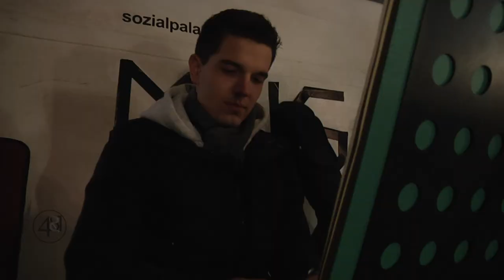Punch 'n' Judy - MUSIK CONVOY Tag 5 - 11.10.2016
Punch 'n' Judy mit "Tanzt du noch einmal mit mir" (Broilers), Satellite (Rise Against) und "Bring Me To Life" (Evanescence) , live in Raesfeld beim MUSIK CONVOY 2016.

CC-BY-SA

mnstr.tv
mnstr-medien.dea
sozialpalast.de